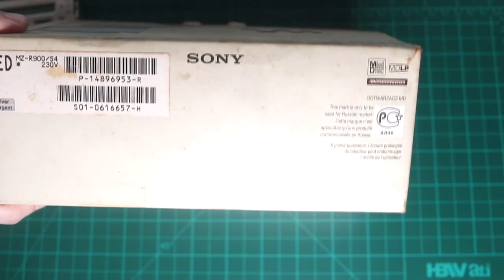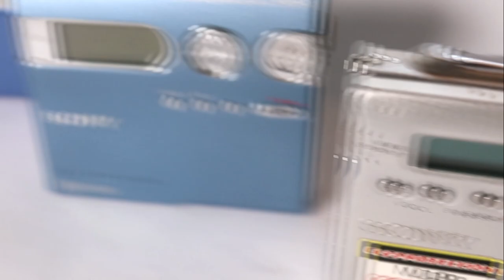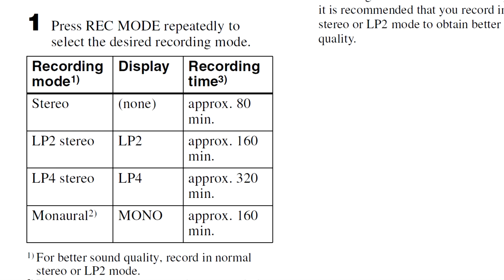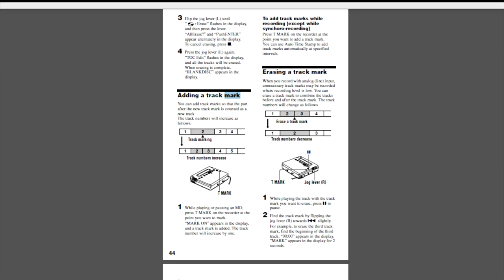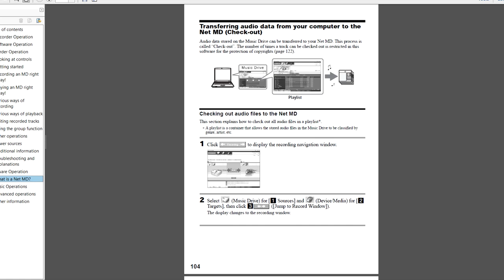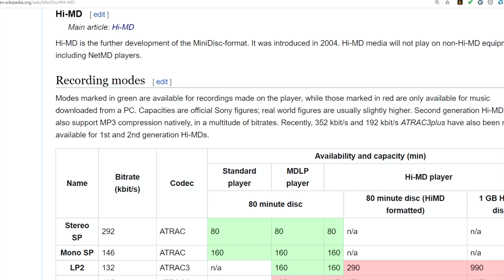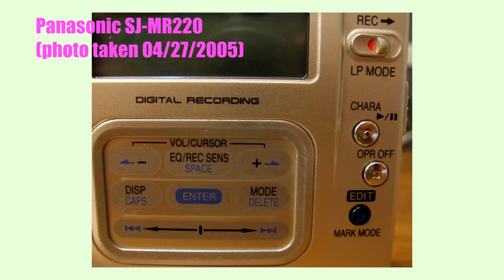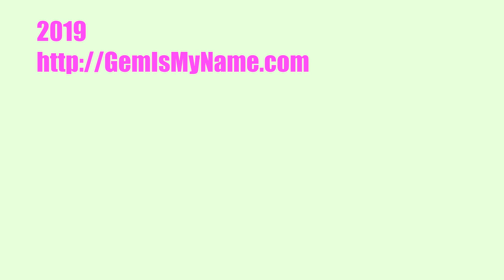My Minidisc Recorders- Sony MZ-R900, MZ-N910; Panasonic SJ-MJ10 player; & MD discs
I subtitled this video since it's very long. Just click on "English" in captions (not English Auto-Generated).

I was finally able to buy replacement rechargeable NH-14WM gumstick batteries on eBay, so I'm making this video about my collection.

I made this video over the first week of October. All footage was shot in 2019 except for the old Minidisc photos I labeled that I shot back in 2005. I already lost their original files, thankfully I uploaded them to Flickr back in the day and was able to download.

I shot all footage in October 2019, yes, that meant even the "unboxings" of the nearly 18 year old Sony MZ-R900 and 14 year old Panasonic boxes. It pays to be a hoarder. I kept those boxes. The first iPod Touch you see is the 4th gen, then the pink iPod Nano (2008?), then the iPod Touch 1st gen (with the black antenna thing on the corner).

Timestamps:

00:00 Intro

05:12 Sony Walkman MZ-R900 Minidisc recorder/ player - buttons and what they do
06:13 user manual screenshots
07:12 battery type
08:33 external AA battery adapter
09:54 end search - "seek" the end of the recorded part of the MD
11:27 MZ-R900 in line remote
12:15 labeling tracks
12:40 CD Joint Text
13:10 record in real time, record synchro, track segmentation
14:44 manually making tracks

15:46 Sony Walkman MZ-N910
16:27 End Search & T Mark buttons moved to the top
16:41 MDLP compressed modes (LP2, LP4)
17:01 in line remote
17:27 Sony MD model nomenclature
18:17 screenshots of user manual - SonicStage transfer software
18:34 AA battery adapter
18:40 powering up the N910
19:08 making "groups" (folders)
19:40 charging dock
20:02 jog lever and other buttons

20:13 Panasonic SJ-MJ10 MD player
20:37 charging dock
21:18 in line remote

21:36 Hi-MD
22:36 Minidiscs (the actual discs)
23:18 all three together
23:34 benefits of replaceable batteries
24:01 make it Bluetooth capable

24:32 how to buy replacement DC adapter if your ancient one is dead.
25:08 old photos of Minidiscs I took back in 2005
25:22 outro
25:42 bonus footage - my Minidisc (discs) collection